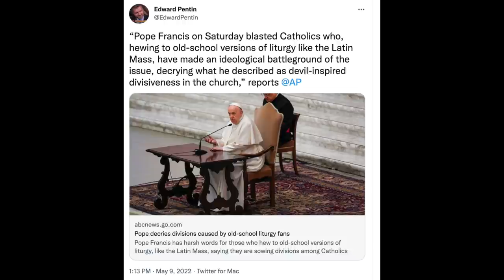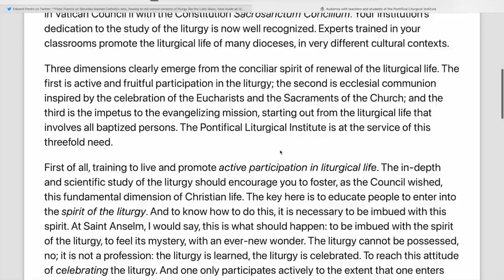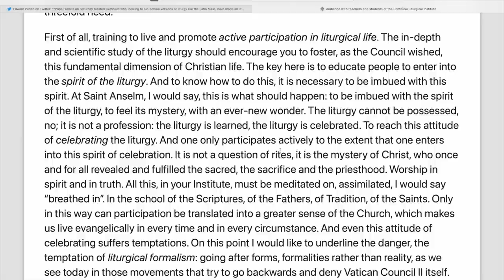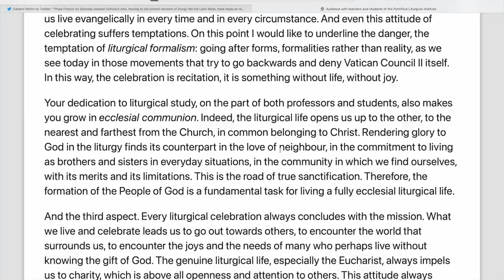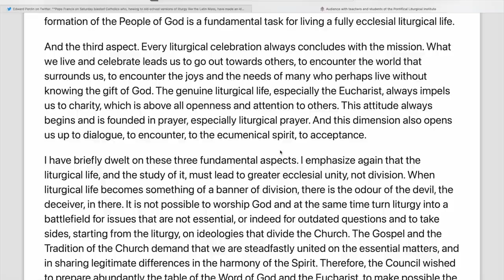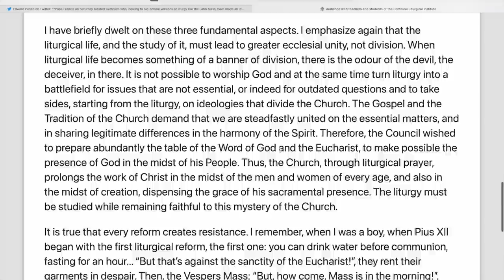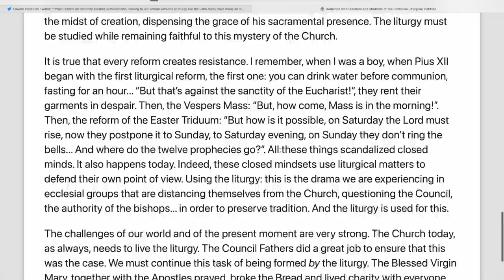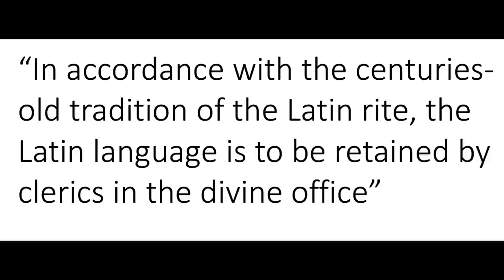Pope Francis on the "odour of the devil" In the Traditional Latin Mass.